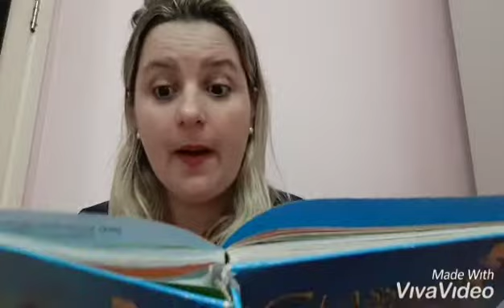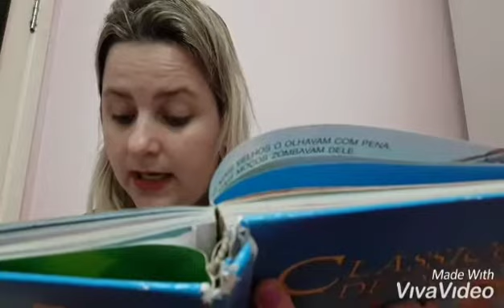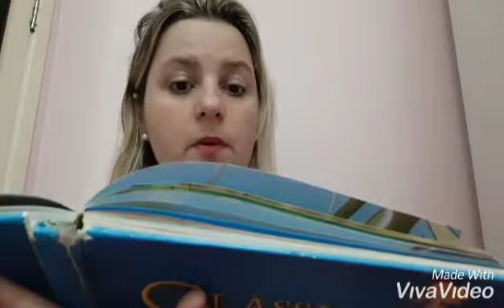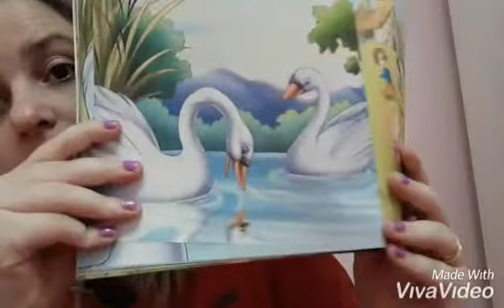Professora Karina - Maternal e Jardim I - História - Aula da semana 07 a 11 de Dezembro